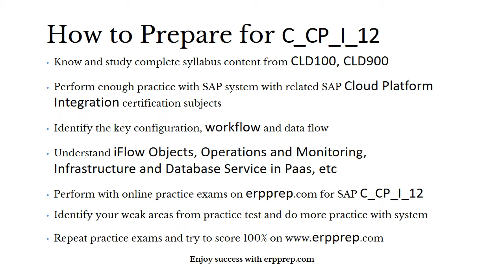How to Prepare for SAP Cloud Platform Integration Certification ?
ERPPrep Provides Best SAP Cloud Platform Integration Integration Online Practice Exam with 100% Guaranteed Result. with Scenario Based C_CP_I_12 Questions It Will Be Very Easy for You to Crack the Exam with High Score.